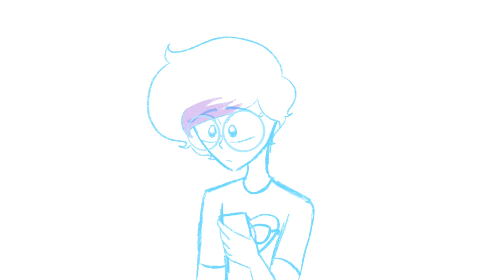Jeez does time fly- l Animatic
I’m SO sorry I haven’t made a proper video in a while!! I haven’t been very motivated to make or finish videos and I’m so sorry about that!
I also have like, no idea what to do to celebrate my fricken SECOND year of being on YouTube (my GOSH it doesn’t feel like that long) so if you guys have suggestions, I would love to hear them 😅